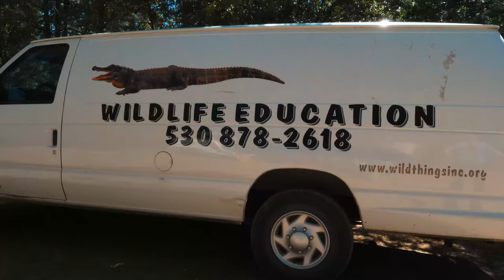Inspired By Wild Kingdom | Mutual of Omaha's Wild Kingdom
Peter Gros travels to California, to spotlight Conservation Ambassadors Gabe Kerschner, Becki Brunelli and their menagerie of animals big and small. As kids who grew up watching Wild Kingdom, they were inspired to pursue a life working with animals, eventually becoming wildlife experts who visit schools around the country to promote education and conservation, and influence a new generation of young minds just as Wild Kingdom influenced theirs.